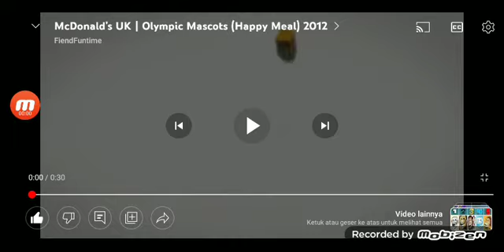olympic mascots 2021 fruit bag chicken nugget fruitizz McDonald's happy meal